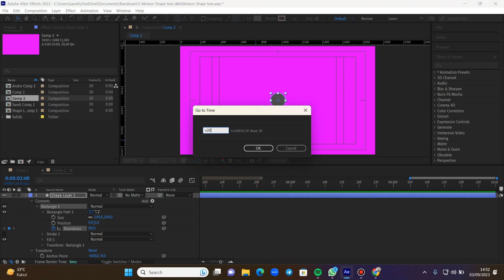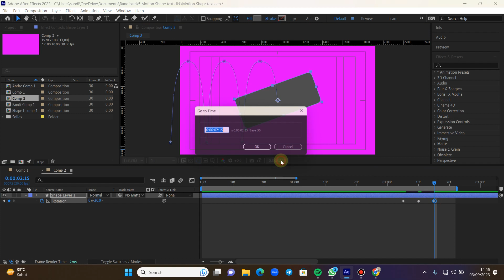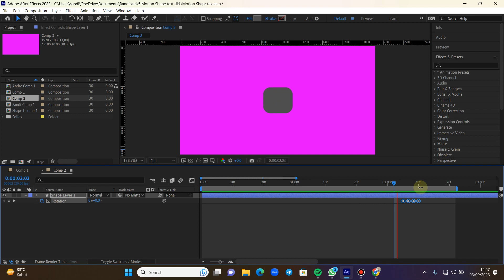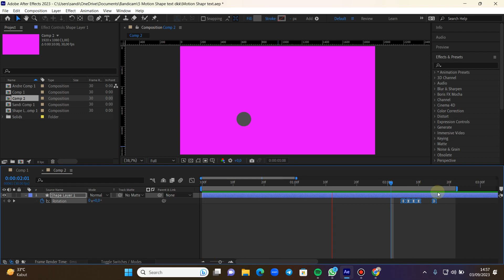Shape Motion Menggunakan Adobe After Effect